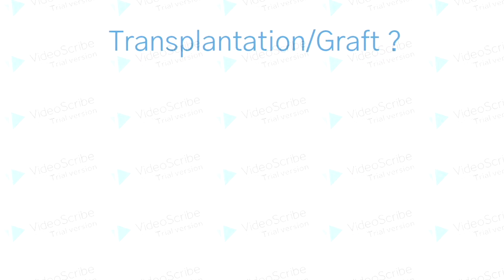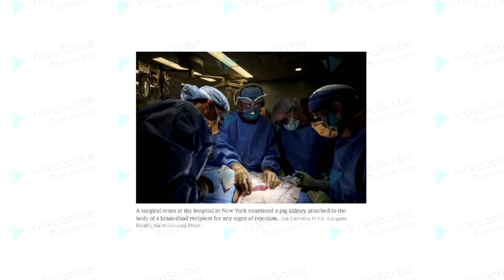23-12-2021, Thúy Anh trình bày ghép mô-cơ quan.